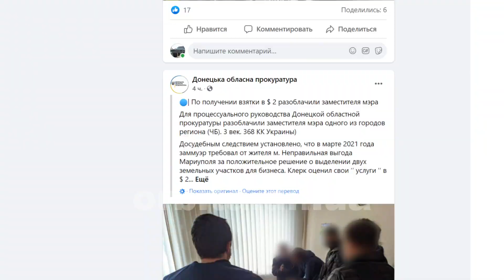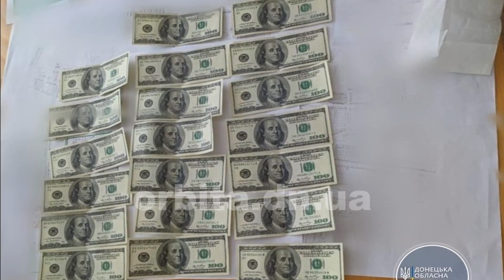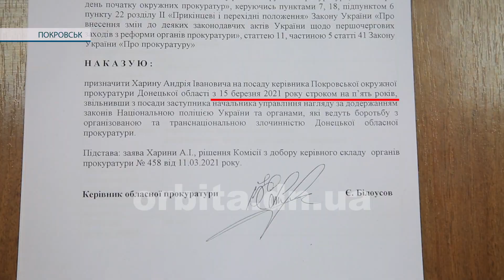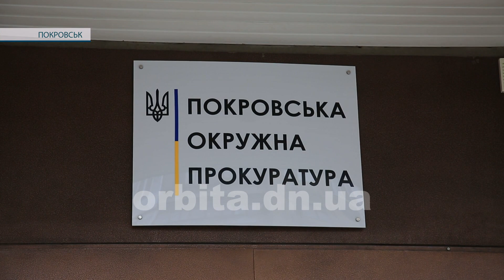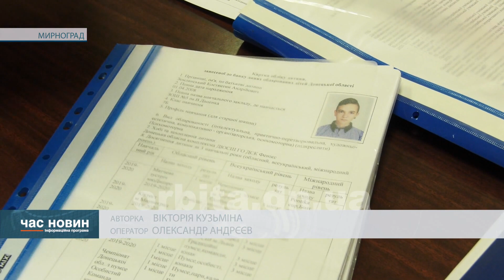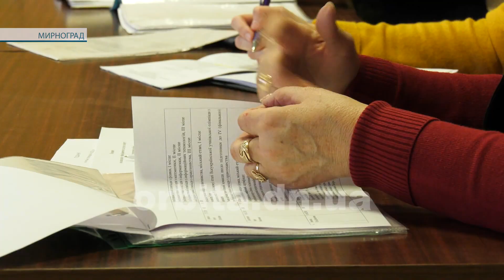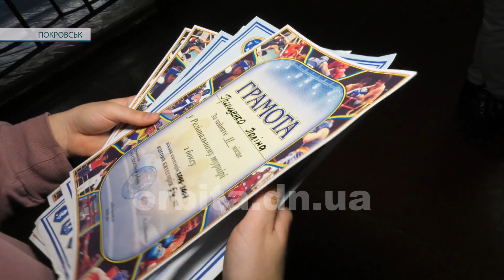Час новин 18.03.2021